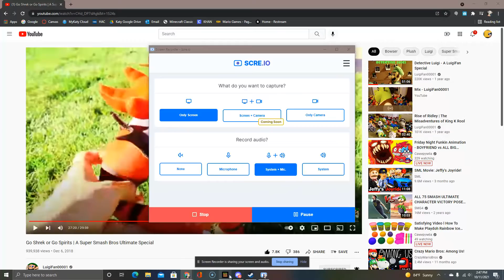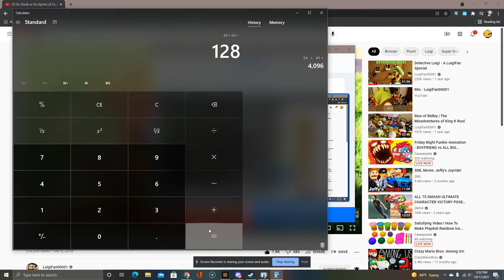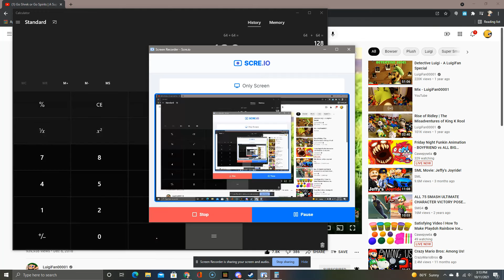Minecraft Pretzels Epic World (2) Home sweet home